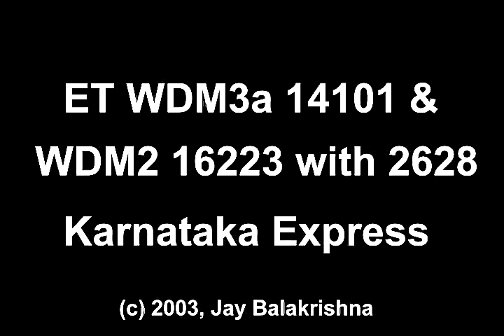Twin WDM-2 Karnataka Express with ET WDM-3a 14101 and WDM-2 16223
BLAST FROM THE PAST: (2003) ET WDM-3a 14101 and WDM-2 16223 of Itarsi shed hauled 2628, the prestigious super-fast Karnataka Express. Note the single headlamp before the twin headlamps became the norm.